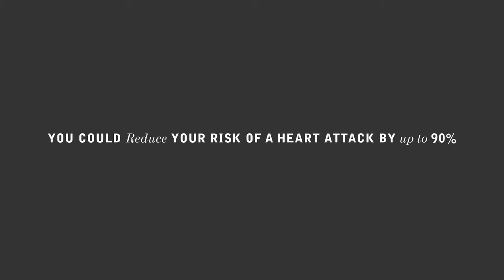Eat Fruits and Vegetables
How to Prevent a Heart Attack: Eat Fruits and Vegetables